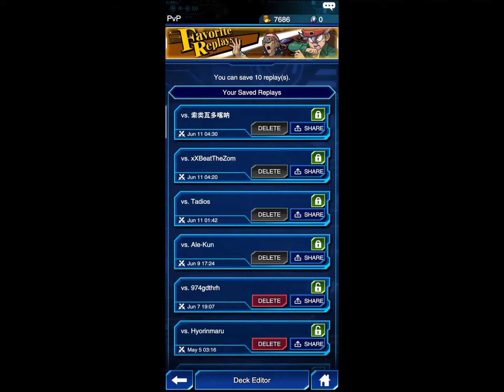Having fun in the KC Cup with Sartorius Kumar & Arcana Force ! 😎 Yu-Gi-Oh Duel Links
Climbing the Ladder of the KC Cup in Duel Links Using Sartorius Kumar and his Arcana Force Monsters. Needless to say I lost a lot :P as it is not a competitive deck, but I had some very fun duels. Hope you enjoy the video :)

(0:00) Grave Keepers Quintet Magician with Destiny Draw
(3:52) Fire King Yubel with My Name Is Yubel
(8:08) Jaden Yuki and his Heroes
(9:35) Seto Kaiba and his Chaos Max Dragon !